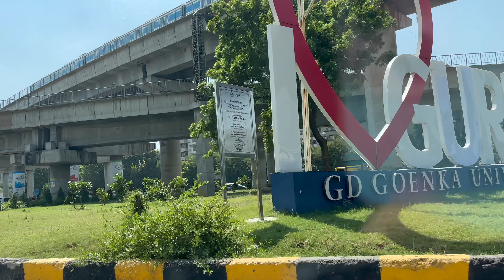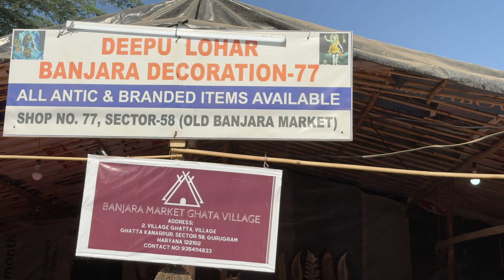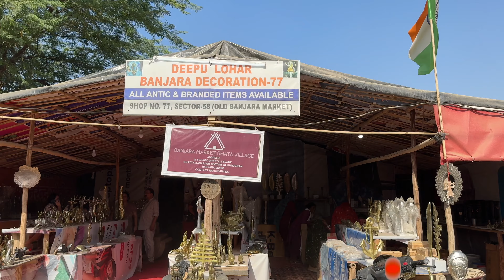BANJARA MARKET GURGAON Home Decor Shopping | New Location | Home Decor, Furniture, Carpet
Banjara Market is shifted to a New Location again. Yes as we know Banjara Market use to be in Sector 62 Gurgaon but now again due to some construction work Banjara Market has been shifted to GHATA VILLAGE, Sector 58, Gurgaon. I know many of you are waiting for a Banjara Market Video, so this time when I went there I saw all shop are shifting, things all over the ground and people are loading their stuff in trucks. SO I asked them and I came to know that this banjara market is being shifted to Sector 58 Ghata Village. And this 58 Market is going to be the biggest Banjara Market ever.

Let me know if you have any question regarding this market.